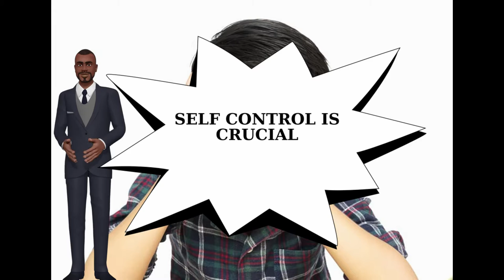TEACH SELF CONTROL (FUN GAME FOR KIDS)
Teaching our kids self control is very crucial for their success and safety. Learning and playing a fun game can help them get exercise and learn a valuable lesson about self control.